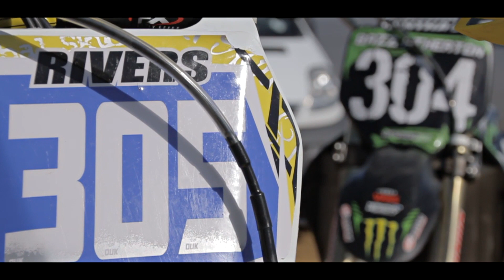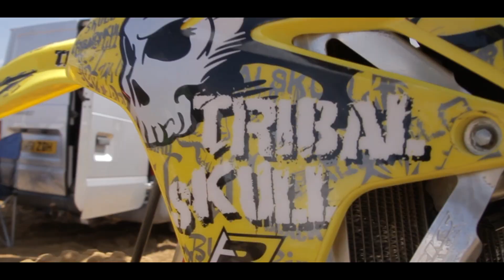Racing On Mars The Movie (Motocross) Eassc Vs Coventry 2013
Racing On Mars The Movie (Motocross) Eassc Vs Coventry @ F-15Mx Mepal.